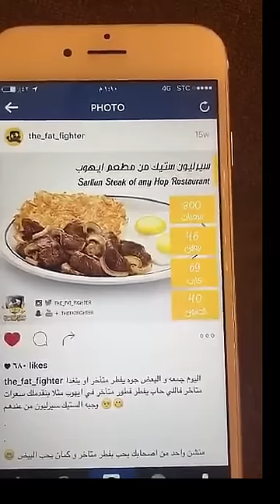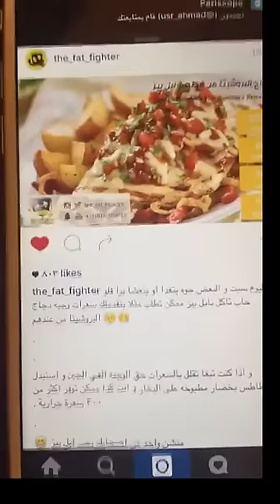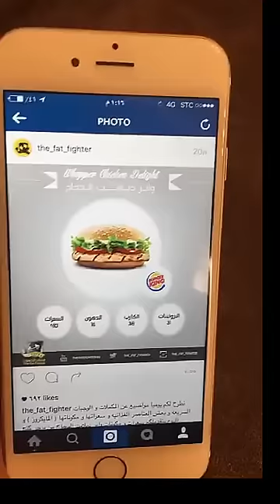سناب محارب الدهون : ابحث عن حلول دائما ( اليوم الرابع )